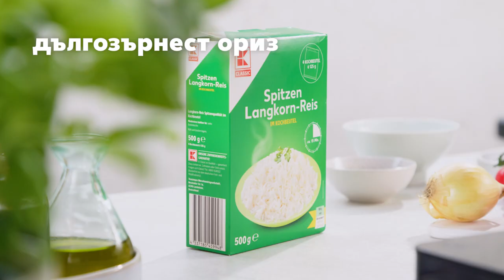Kaufland | Доматена супа с ориз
Кое е идеалното ястие за лято през септември според теб? 🥣 Използвай сочните сезонни зеленчуци и си направи супа от домати и ориз. 🍅 Еднакво вкусна е топла и студена. Виж рецептата тук

Kaufland е част от водещата европейска група в сектора на търговия на дребно Schwarz. В България компанията е пазарен лидер с годишен оборот от близо 1,9 млрд. лева и един от най-големите работодатели в страната с екип от над 6 600 служители. Kaufland има 63 хипермаркета в 35 града с асортимент, надхвърлящ 20 000 артикула в най-големите обекти. За времето от своето идване в България през 2006 г. до днес компанията се превръща в значим фактор за стимулирането на националната и регионална икономика и инфраструктурата по места с инвестиции от над 1,9 млрд. лева.